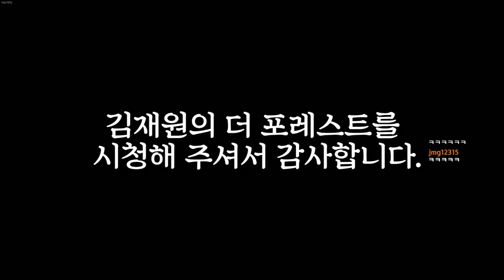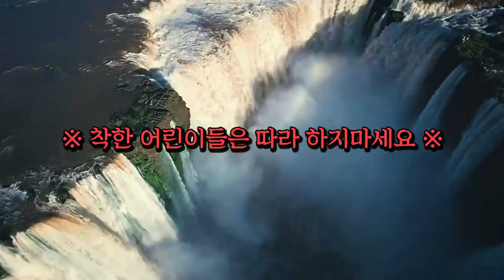무인도에 친구랑 갇히면 생기는일ㅋㅋㅋㅋㅋ(더 포레스트)